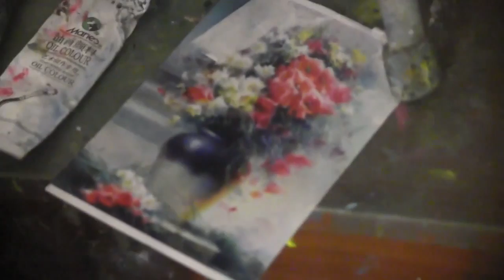Уроки ИГОРЯ САХАРОВА ЯРКИЙ БУКЕТ маслом для новичков уроки маслом